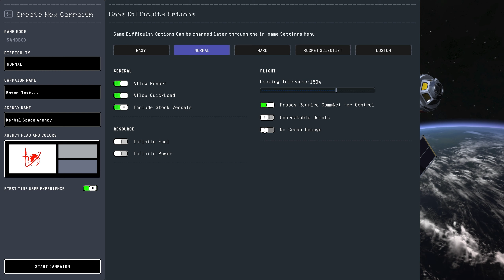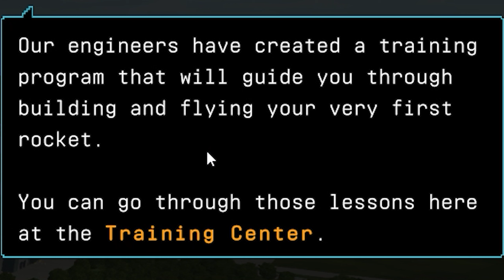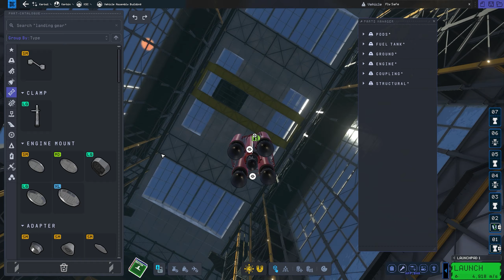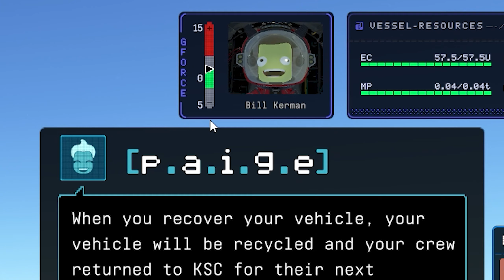Cane Plays | Kerbal Space Program 2 | We have a problem...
The sequel is finally here as we take a look at SPACE... sort of...